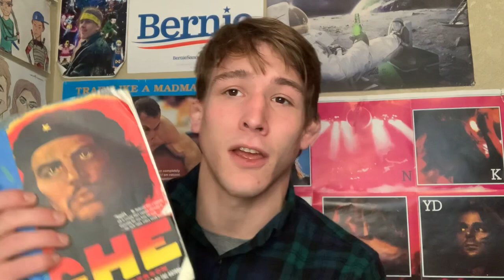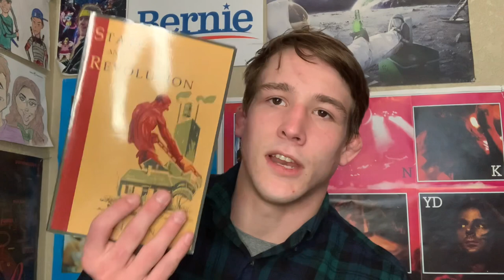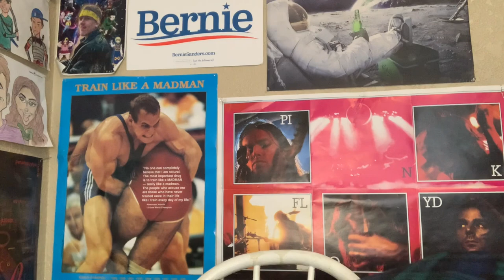Che Guevara: A Revolutionary Life- Book Review & Abridged Summary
If you enjoyed our video please consider checking our website out